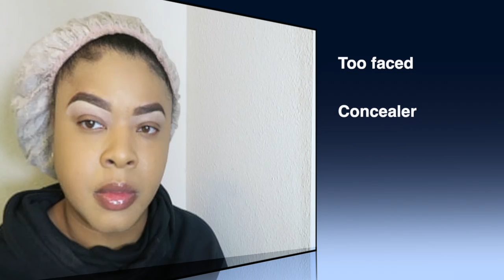MAKEUP TUTORIAL| MORPHE 3503 PALETTE | BPERFECT COSMETICS | GRWM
Hey Everyone I'm back with another tutorial. I have listed the products I used below.
Tictok @ keshonta shontel

Too Faced Cosmetics Concealer in shade : Golden Beige,
Laura Mericer translucent powder in shade :golden honey
 Mac cosmetics Mineralized skin finish in : shade give me sun
 Too Faced bronzer dark chocolate soleil
Bare Minerals bare pro foundation in shade cocoa 30
morphe eyeshadow pallet 3503 fierce by nature
Bperfect get wet blush/illuminater in shade : halo glaze
Ofra Cosmetics highlighter : Glow goals
lipgloss ,hair store
lashes ali express
foundation: nars cosmetics Radiant long wear